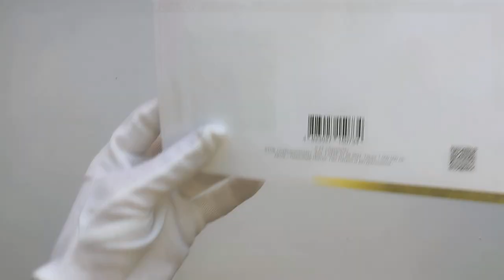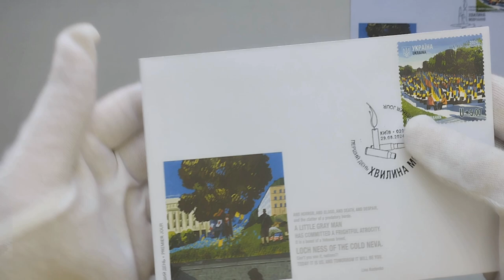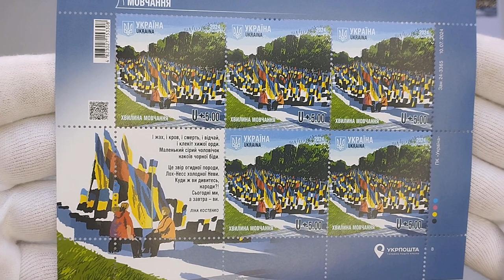«Хвилина мовчання» - Ексклюзивний абонемент 2024 №15